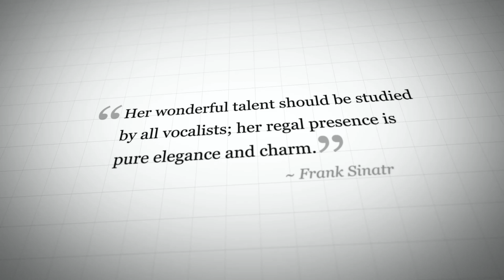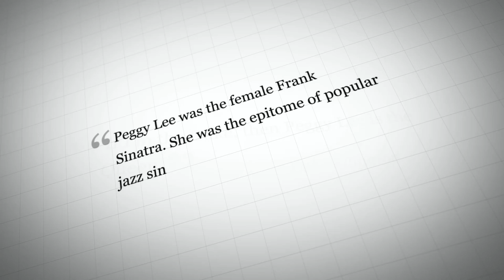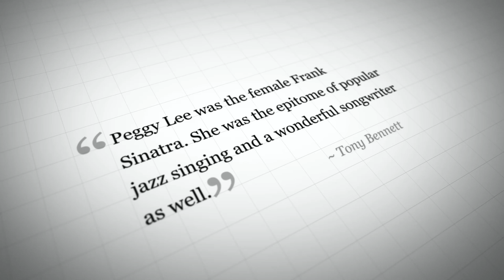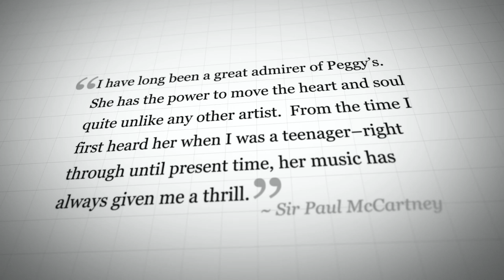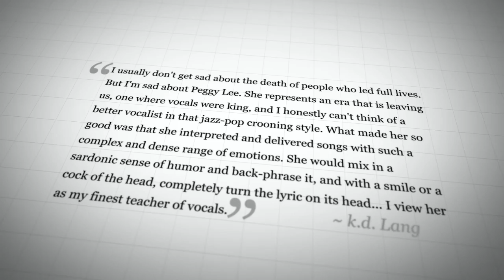Peggy Lee Photo Montage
Jaiyen Digital Media was asked to produce a photo montage of Singer Peggy Lee that would be displayed in the lobby of the theater where a tribute concert would take place.  This video is the result.  There was no music on the original video but we add a track to this version for you listening pleasure.  (sorry, to avoid copyright issues the music track is not one of Peggy's songs)